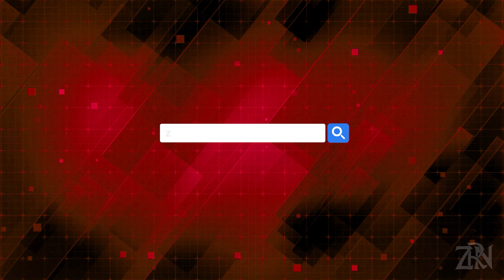BIGODE DISCORDA DE COMENTÁRIO: "TÁ OCUPANDO O ESPAÇO, ATROPELA!"